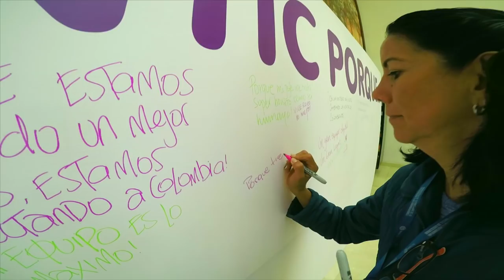Un gran lugar para trabajar